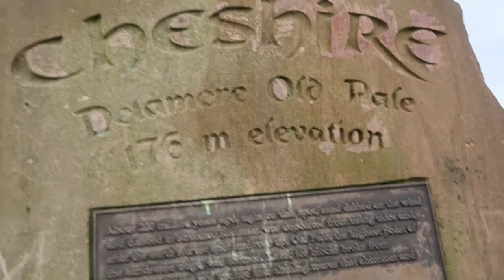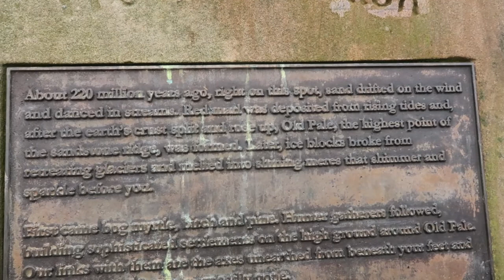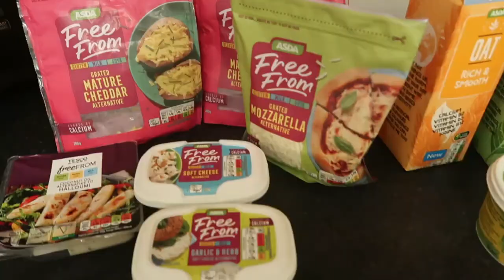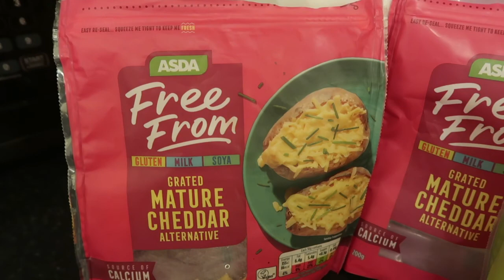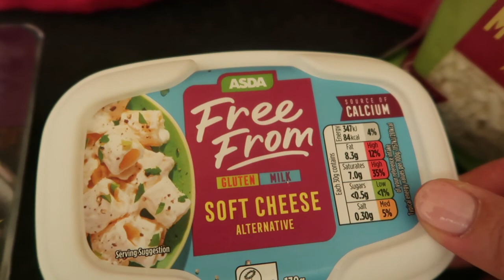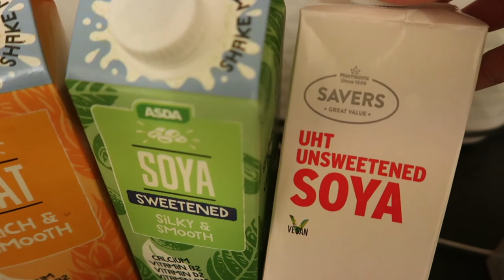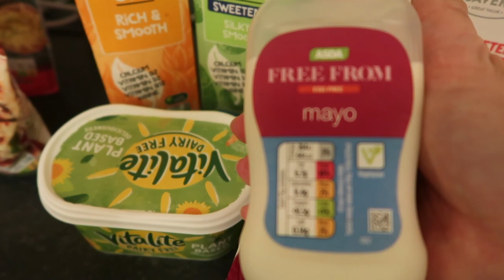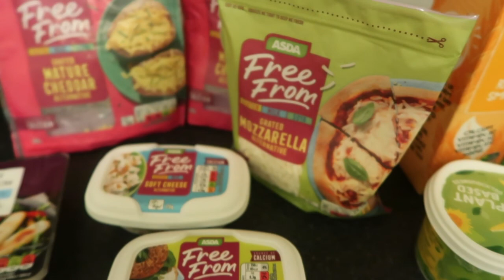SUNDAY WALK AND DITCH YOUR DAIRY!!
We had a lovely walk in the forest today.  it was so nice to be out in the fresh air! Spring is definitely here!

Little clip of some Dairy free options we get. There is sooooo much choice nowadays. There is no need and no health benefits to be drinking cows milk. People wonder why they have an allergy to milk! We are not baby cows! Our babies are not baby cows. Think about it. Step back and think🤔🤔

COES PRODUCE MILK FOR THEIR CALF NOT YOU

You breastfeed your baby and then you go and purchase cows milk to put in their baby food and and In their bottle. Breastmilk from a cow! Milk meant for A BABY COW. who was born after artificial imsemination (basically whole arm shoved up their arse) and then once they have carried the baby for 9 months it is taken from them so it doesnt drink the milk because greedy humans want breastmilk in their tea/cereal?! Breastmilk (containing lots of crap and puss. YES PUSS! from babies to grown men and women all still breastfeeding from another species. Ditch the s*%t and buy one of the vast range of altenatives. Wake up people. Dont keep
 paying for this abuse. Everytime you buy milk etc.